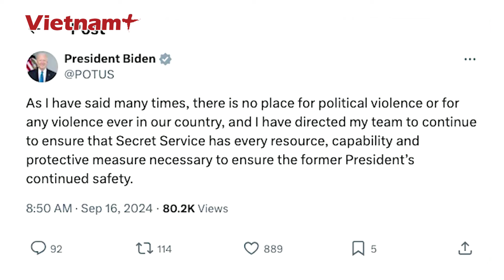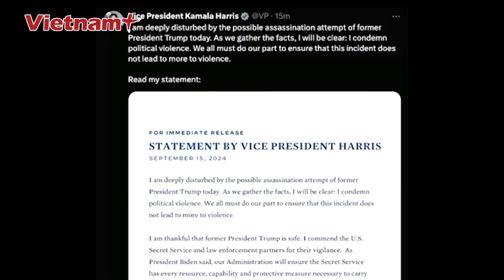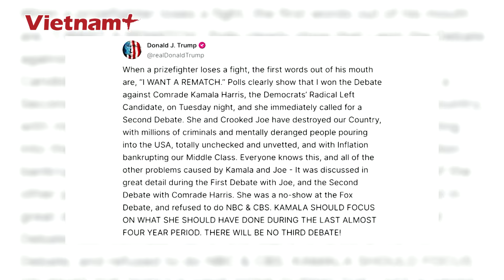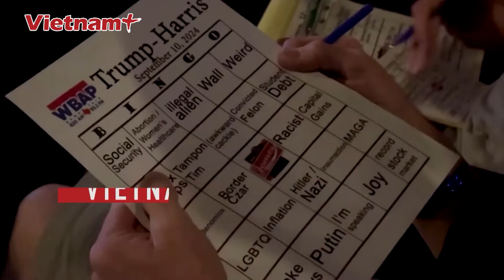Tin nóng quốc tế 16/9: FBI phản ứng sao sau vụ ông Trump bị ám sát hụt lần 2? | VN+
ongtrum
Báo Vietnam Plus | Cục Điều tra Liên bang Mỹ (FBI) cho hay cựu Tổng thống Mỹ Donald Trump đã an toàn sau khi bị bị ám sát hụt lần thứ hai tại sân golf của ông ở bang Florida.